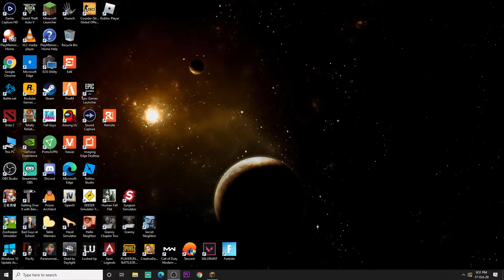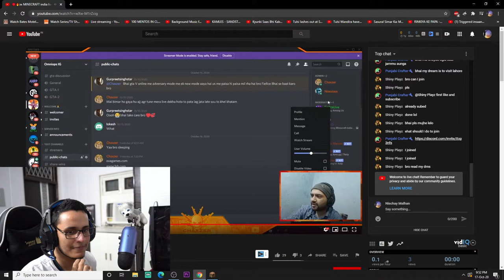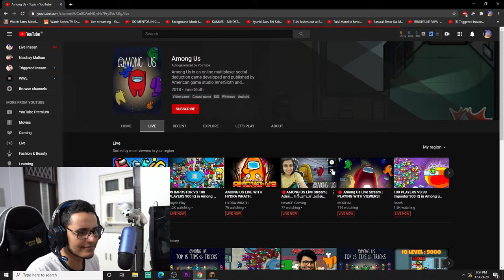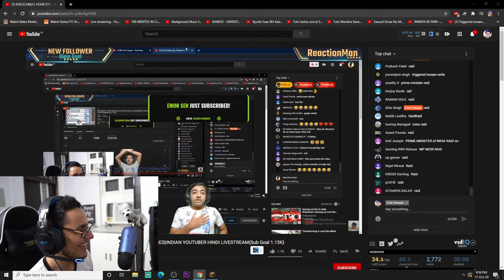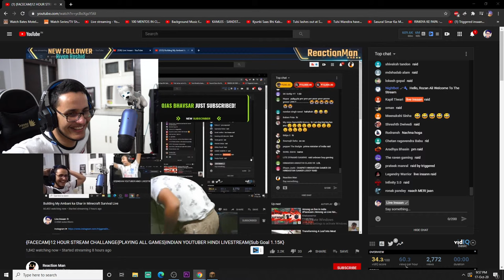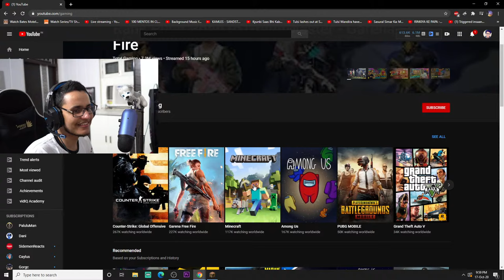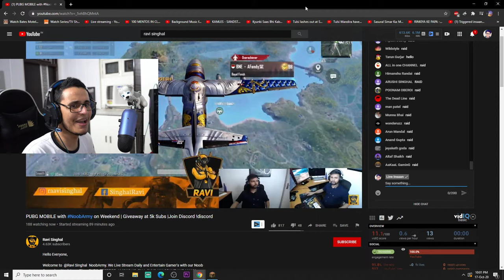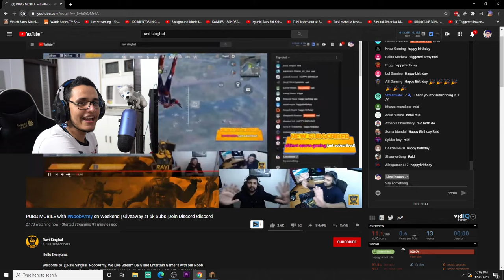Building My Ambani ka Ghar in Minecraft Survival (Minecraft Live)